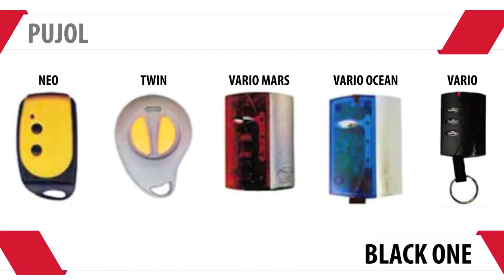BLACKONE - PUJOL - CENTRALINA